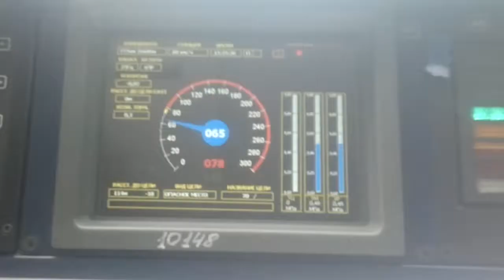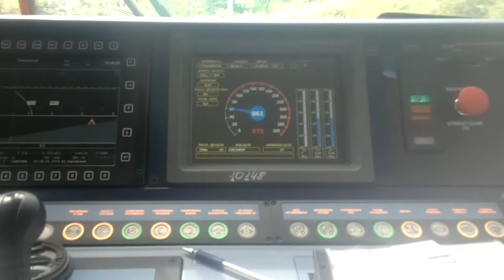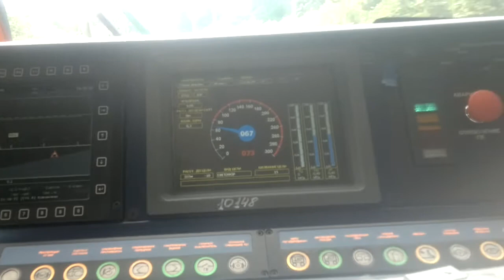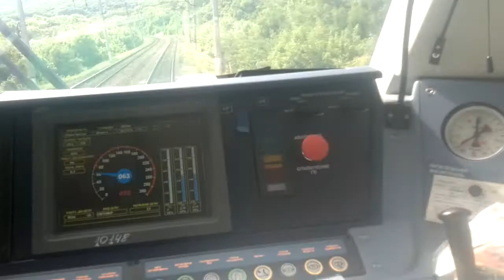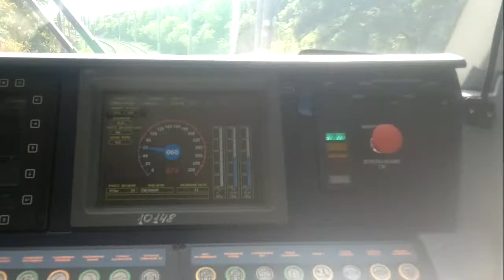Перегон Баканская-Тоннельная глазами машиниста,электровоз 2ЭС5(скиф).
Видео из кабины машиниста